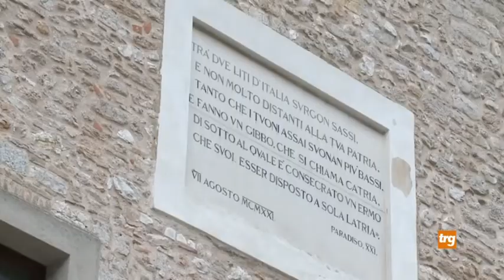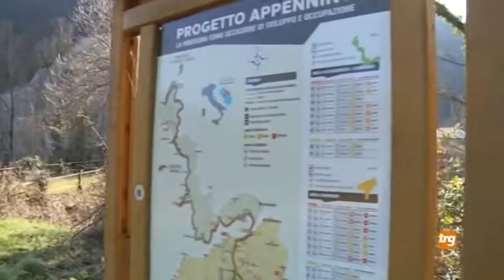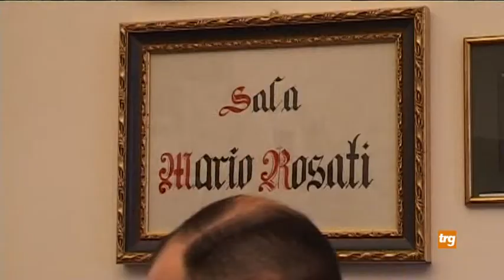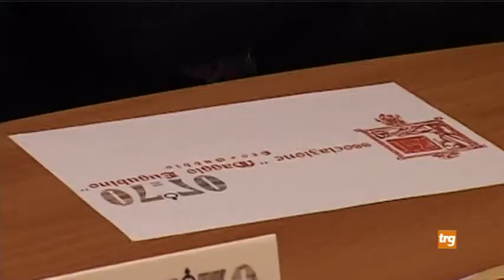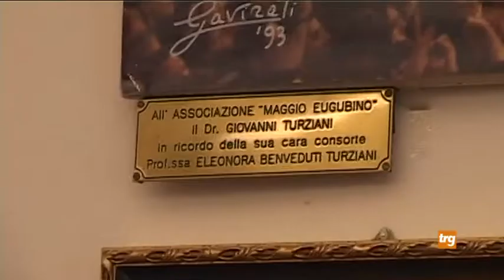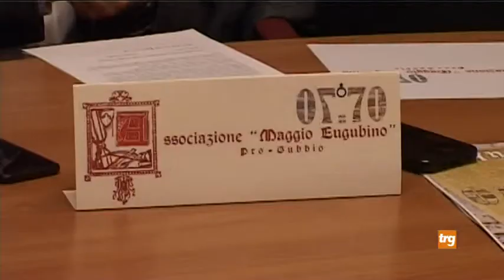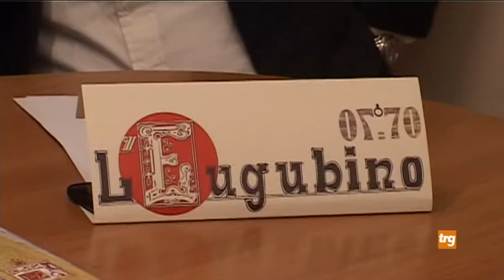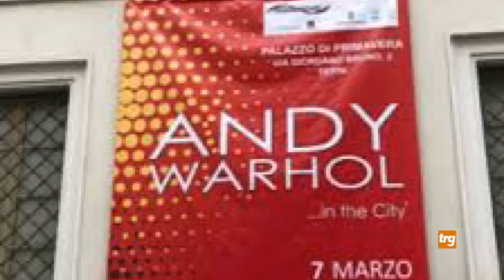Trg Cultura & Società domenica 8 marzo 2020